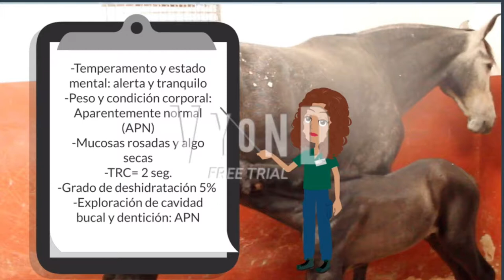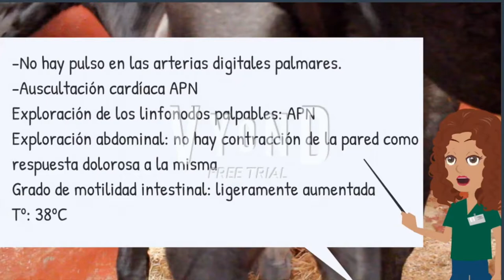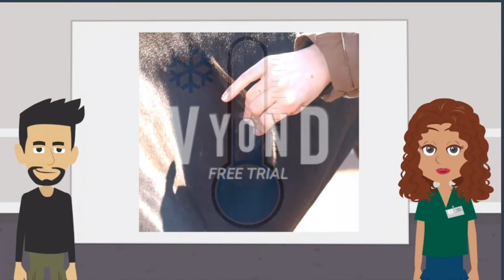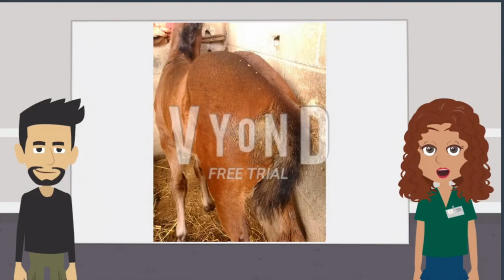EquiTube: Equine videolearning. Mi potro tiene diarrea, ¿qué le pasa?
En el vídeo se explica la investigación clínica de un potrillo con diarrea. Es una realización original de alumnos de la asignatura “Clínica Equina 1 (3er curso de Veterinaria CEU)”.  Proyecto Innovación Veterinaria 2019.